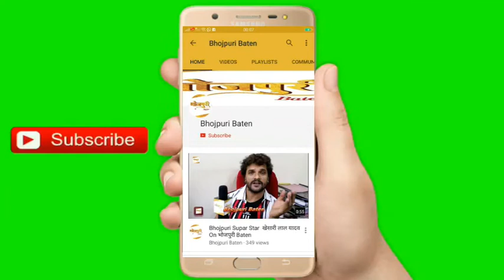भोजपुरी फिल्‍म ‘दुलरुवा’ की शूटिंग पर कुणाल सिंह ने भोजपुरी सिनेमा के बारे में किया कहा Bhojpuri